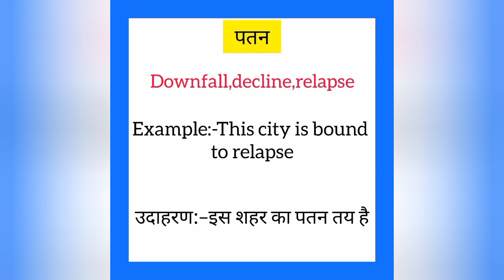Patan ko english mein kya kahate hain | पतन को इंग्लिश में क्या कहते है | Downfall meaning in hindi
Patan ko English me kya kahate hain
Patan को इंग्लिश में क्या कहते है

पतन को इंग्लिश में downfall कहते हैं
Patan ko English mein downfall kahate hain